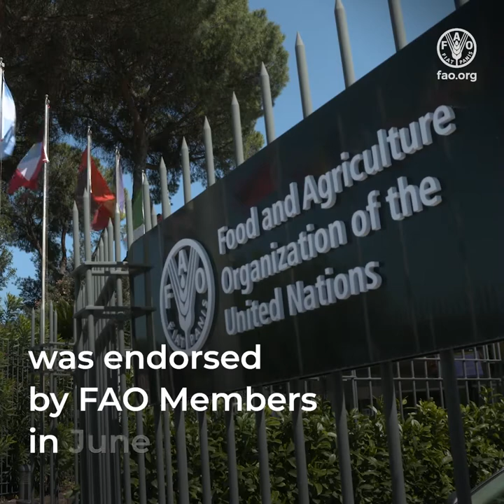FAO's first ever Science and Innovation Strategy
The Strategy is the result of an extensive, inclusive and transparent consultation process – first throughout the Organization and then with Members – which was launched in September 2021.

The rapid progress achieved reflects the sense of importance and urgency that Members and FAO leadership attach to leveraging the potential of science and innovation to overcome complex social, economic and environmental challenges of agrifood systems in a globally equitable, inclusive and sustainable manner.